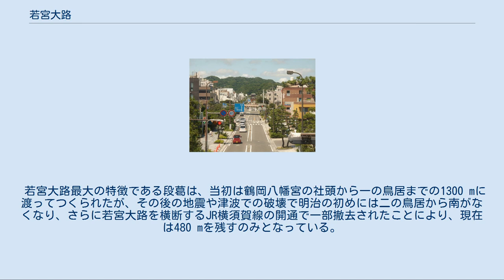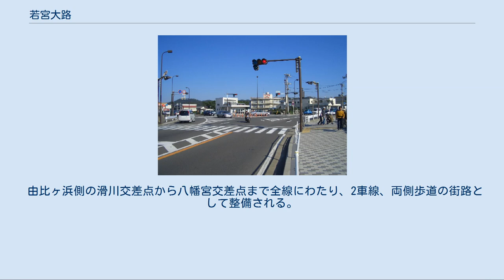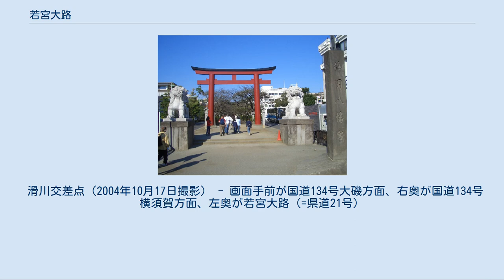若宮大路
若宮大路 若宮大路（わかみやおおじ）は、神奈川県鎌倉市の由比ヶ浜（滑川交差点）から鶴岡八幡宮に通じる参道であり、同市の目抜き通りの一つ。
 1868年の若宮大路 現在は神奈川県道21号横浜鎌倉線の一部で、鶴岡八幡宮前から相模湾の由比ヶ浜へと大路は一直線に延び、参道の延長は約1.8キロメートル (km) に及ぶ。
途中3つの鳥居があり、由比ヶ浜側から「一の鳥居」「二の鳥居」「三の鳥居」という。
 二の鳥居から三の鳥居までの間は、盛土によって大路中央部分は一段高く、その両側に堤を築いて石を置いた歩道になっており、これを段葛（だんかずら）という。
段葛は遠近法によって実際の距離より長く見えるよう、鶴岡八幡宮側に道幅が狭くなっている。
1986年（昭和61年）8月10日、「鎌倉幕府の遺跡」として旧建設省と「道の日」実行委員会により制定された「日本の道100選」のひとつに選定されている。
 鶴岡八幡宮は年始に200万人もの初詣客でにぎわうのをはじめ、毎年9月16日の流鏑馬（やぶさめ）神事や観光行事が多く、若宮大路は行き交う多数の観光客が訪れる道である。
桜の名所としても有名で、沿道には土産物店などが目立つ。
 ※画像はすべて画面奥が鶴岡八幡宮。
 治承4年（1180年）に伊豆で挙兵した源頼朝は、同年10月に父・源義朝が本拠としていた鎌倉に入り、三方を山に囲まれて南だけ海に面した防衛上有利なこの地に幕府を開き、都市造営を行った。
若宮大路は、寿永元年（1182年）に頼朝が京都（平安京）の朱雀大路を参考にして、鎌倉の都市計画の第一歩として、また、妻・北条政子の安産祈願のため造られたものである。
もともと由比ヶ浜の近くにあった鶴岡八幡宮を現在地の北山のふもとに移し、由比ヶ浜と鶴岡八幡宮とを結ぶ直線道路を造成して若宮大路と名付け、これを基軸に鎌倉の都市造営を行った。
頼朝自ら指揮するほど造営に熱を入れており、北条義時らの諸将にも土石を運ばせたと伝えられる。
 元来の若宮大路の幅は、数次の発掘調査の結果、鶴岡八幡宮の社頭から二の鳥居までの約500メートル (m) 区間で33 m（11丈）であることがわかっている。
 若宮大路最大の特徴である段葛は、当初は鶴岡八幡宮の社頭から一の鳥居までの1300 mに渡ってつくられたが、その後の地震や津波での破壊で明治の初めには二の鳥居から南がなくなり、さらに若宮大路を横断するJR横須賀線の開通で一部撤去されたことにより、現在は480 mを残すのみとなっている。
大路の中央に段葛が据えられた特殊な形状の道は、現在では鎌倉にしか残っておらず、歴史的な意義はもとより土木史上の遺跡史料として貴重なものとなっている。
 1937年からは始まった鎌倉カーニバルでは、若宮大路に多数の山車が練り歩くビックパレードが行われ数十万人の観客を集めた。
鎌倉カーニバルは交通量の増加などにより1962年で中止となったが、2016年から始った鎌倉市民カーニバルが、過去のカーニバルをモチーフとして若宮大路（鎌倉駅から由比ガ浜の区間）を使ったパレードを行っている。
 由比ヶ浜側の滑川交差点から八幡宮交差点まで全線にわたり、2車線、両側歩道の街路として整備される。
段葛がある二の鳥居前交差点 - 八幡宮交差点間は、段葛自体が車道の中央分離帯になった歩道である。
また一の鳥居も、周囲だけが道路の中央分離帯として保護されている。
 神奈川県鎌倉市内の県道21号横浜鎌倉線の道で、市の中心市街地を南北に通貫し、二の鳥居前は鎌倉駅にほど近いところに位置する。
沿線近郊は豊かな自然と史跡が数多くあり、鎌倉は鶴岡八幡宮や鎌倉の大仏など、神社、仏閣、自然、庭園の散策に訪れる人であふれる観光のスポットである。
 滑川交差点（2004年10月17日撮影） - 画面手前が国道134号大磯方面、右奥が国道134号横須賀方面、左奥が若宮大路（=県道21号）